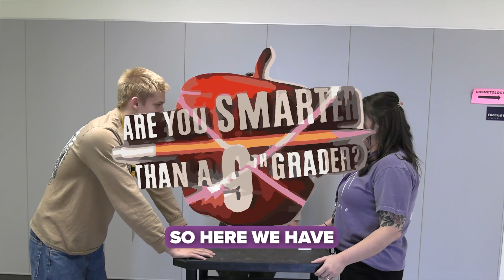02.12.24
Kisses interview, "Are You Smarter Than a Freshman?", interviews with Madie, and another episode of the Bachelor